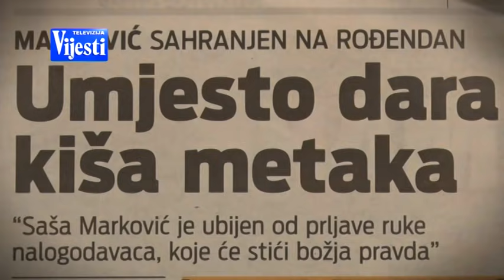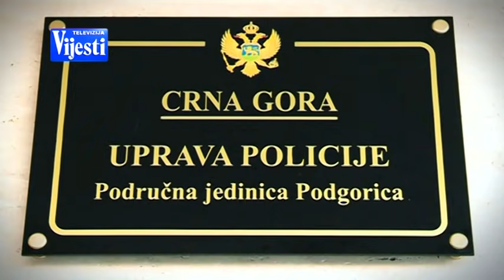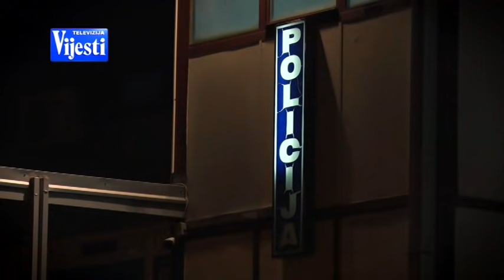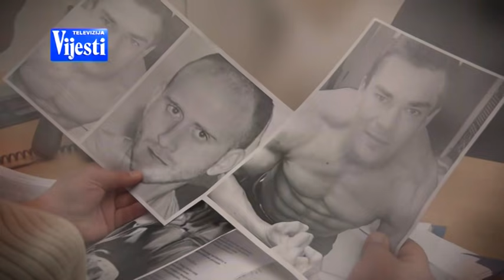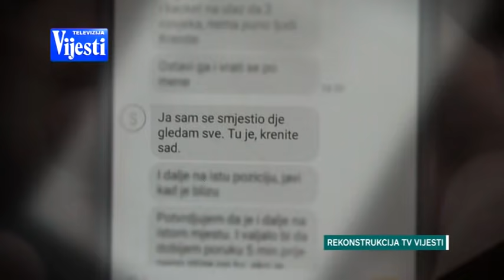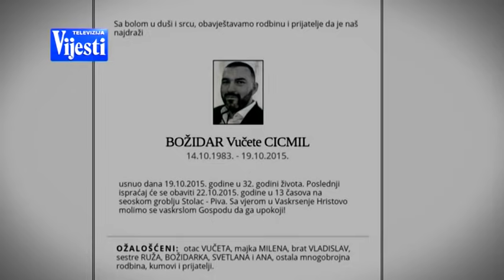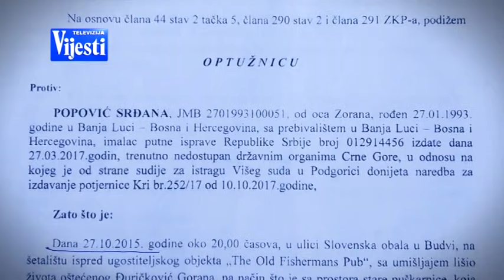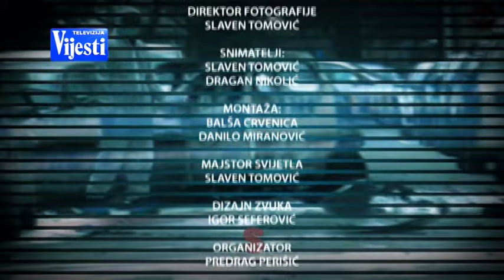PUT OSVETE - epizoda 2: Prva nevina žrtva kotorskih kriminalnih grupa | Vijesti Online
Pogledajte šta istražitelji po prvi put javno imaju da kažu o zločinima koji su uslijedili, šta je utvrđeno istragom, ko je prva nevina žrtva kotorskih kriminalnih grupa, ali i još mnogo što do sada javnost nije imala priliku da vidi i čuje.

"Put osvete", autorke Svetlane Đokić, je serijal nastao u produkciji Televizije Vijesti u okviru projekta koji je podržala ambasada Sjedinjenih Američkih Država u Crnoj Gori.

Ekskluzivni serijal je nastao višemjesečnim prikupljanjem podataka o ratu u kojem je ubijeno skoro 50 ljudi.